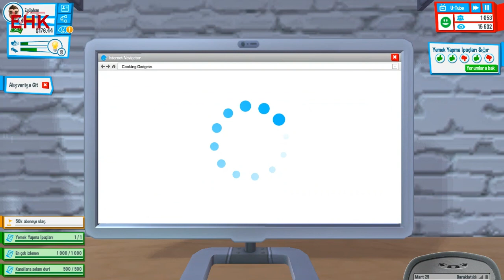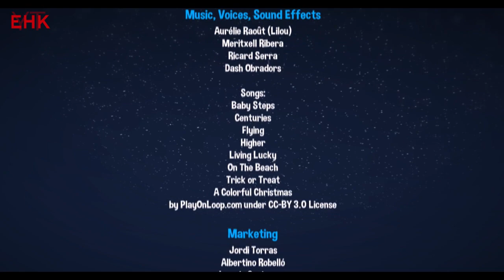Yıldızlara Ulaşmam Gerek 3. Bölüm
Yıldızlara Ulaşmam Gerek  3. Bölüm (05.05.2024)
Yıldızlara Ulaşmam Gerek, Her Pazar EHK'da
Yıldızlara Ulaşmam Gerek;
annesinin evinde yaşayan hem okula giden, hem de boş zamanlarında yeni açtığı Youtube kanalına videolar yükleyen bir genç olarak başlanıyor. Kısıtlı imkânlarla videolar çekip, etkinliklere katılarak abone ve izlenme sayısını arttırma amacı bulunan oyunda çeşitli evler var. Gelirin artması ve popülerliğin başlamasıyla birlikte yeni evlere geçilebiliyor. Kanala video yüklemesi için de ortak arkadaş kiralanabiliyor. Karakterin seviyesi atladıkça, ampul sayısı da artıyor. Bu ampuller, video çekerken ve düzenlerken karakterin daha güzel videolar oluşturmasına olanak sağlıyor.